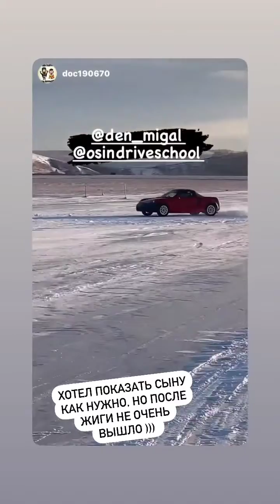1 этап Sintec Winter Drift Battle 2023. Денис Мигаль (Instagram stories от 23.12.22)